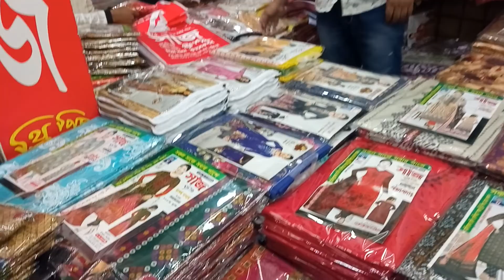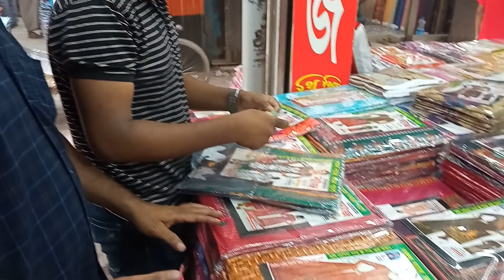Paikari Three Piece Market । সুতি থ্রি পিস পাইকারি বাজার | Three Piece Price in Bangladesh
ঈদ কালেকশন থ্রি পিস ২০২২, paikari three piece market, সুতি থ্রি পিস পাইকারি বাজার, Three piece Price in Bangladesh